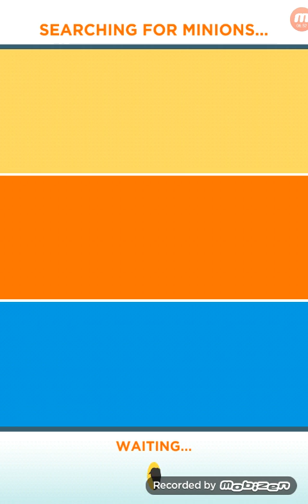Minion rush minion races carl carnival hat and jerry carnival hat again.1/2 #13